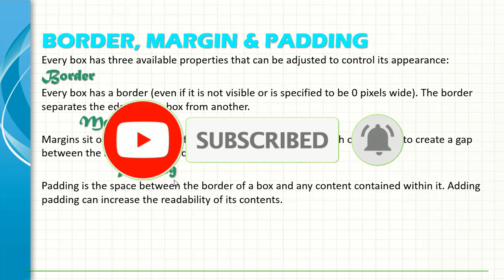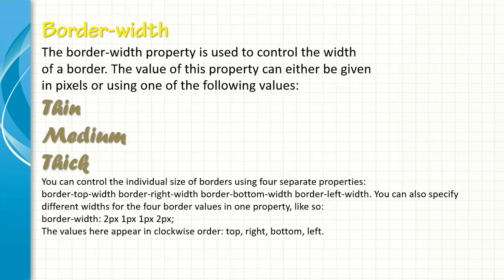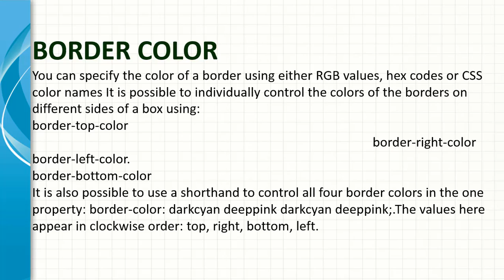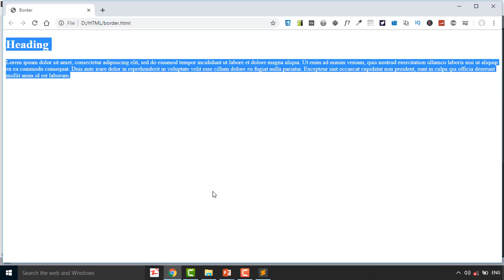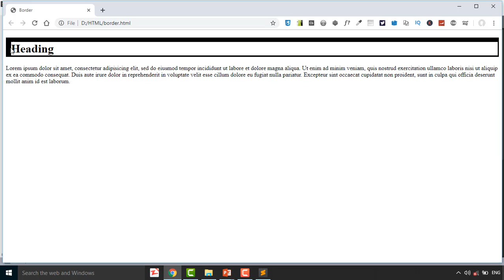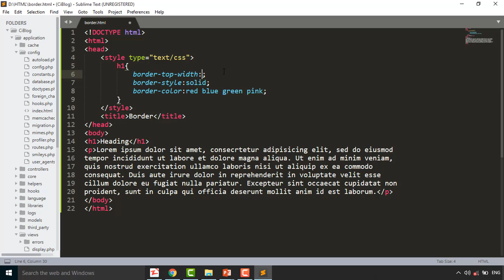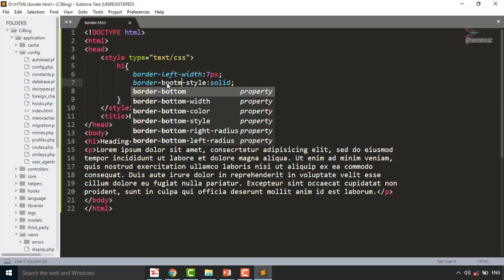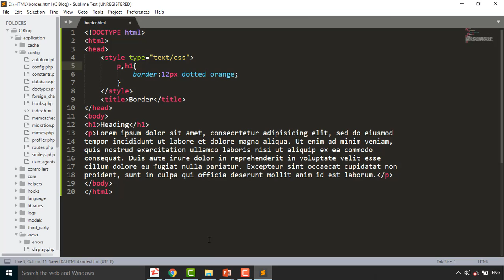Styling the border of an element in CSS